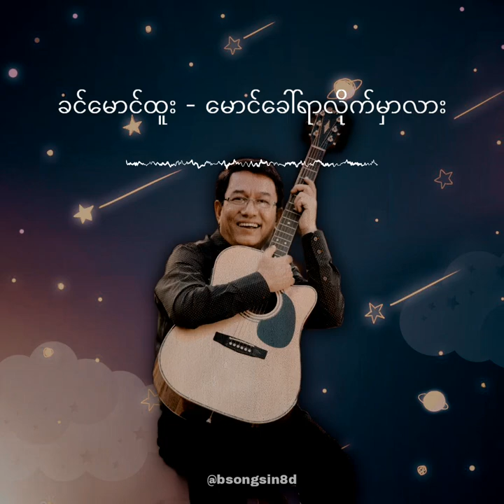ခင်မောင်ထူး - မောင်ခေါ်ရာလိုက်မှာလား (Acoustic) [8D Audio]